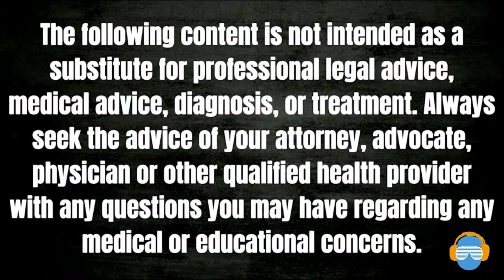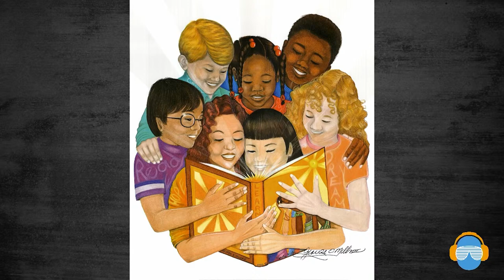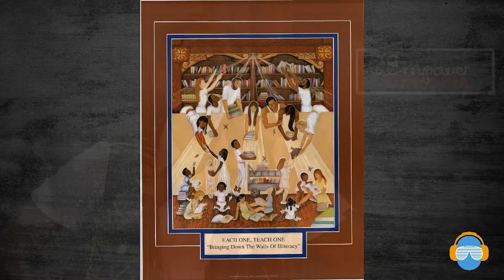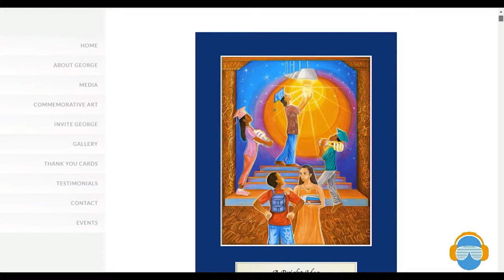S2:E25 Advocacy through Art with George Miller (child advocacy 2020)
Today’s we’ll be speaking with  George Miller
My name is George Miller; I am a Child Advocacy Artist. I have devoted the past 20 years of my life to creating artwork that advocates for the education and well-being of children. All my artwork is hand drawn and hand painted. I am a self-taught artist.
I have been commissioned to create works of art by numerous child advocacy organizations across the country. The Child Welfare League of America, The National Youth at Risk Association, The American Association of School Social Workers, The Federation of Families, The Utah Comprehensive Counseling Association, The Florida Coalition for Children and the Florida Network of Child Advocacy Centers to name a few. Almost every piece of artwork on this website has been commissioned by an agency or organization working in support of children.
I love to create artwork that is meaningful and helpful. My artwork addresses issues such as literacy, dropout prevention, child abuse prevention, mental health and autism. I wish to inspire teachers, social workers, parents and grandparents, mentors and politicians. If a piece of my artwork encourages someone to share even one extra moment with a child that otherwise may have been overlooked, then my artwork has served its purpose.
I hope that other artists around the country will be inspired to use their talents to help people. Positive visual images help us to become tolerant of other people and conditions we don’t quite understand. They provide a unique opportunity for us to see what could and often should be. Visual images inspire people into action and help us to remember what our hearts already know.
Allow me to paint a picture for you of a world where artist of all mediums create works of art that address the issues that plague our society. Giant, bright and colorful murals adorn all our nation’s cities, encouraging unity and diversity. Our buildings are adorned in murals that salute our educators, doctors and nurses, police and firemen, social workers and psychologists. Schools and Universities are filled with art that inspires the spirit of learning. Statues around all major cities give hope to the homeless, raise the spirits of the poor and foster environments of love and peace.
As an artist I feel I have the power to change the world! If you are an artist consider creating a work of art that helps lift the spirit of a child or encourages those who work tirelessly to advocate for our children.